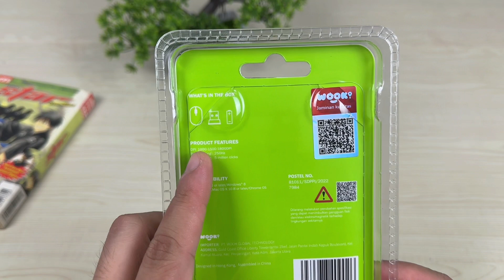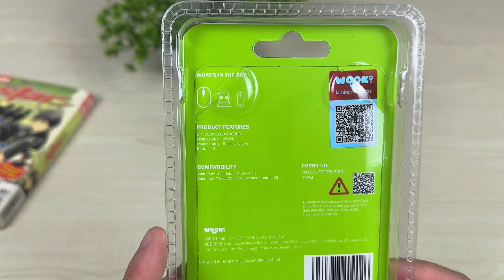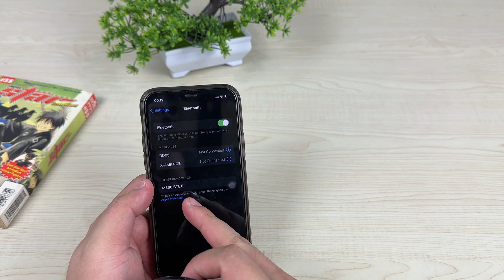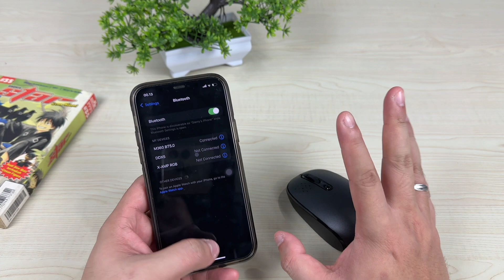MOUSE WIRELESS DAN BLUETOOTH MULTI DEVICE MURAH NO DELAY | ROBOT M360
Nih ada lagi rekomendasi mouse wireless dan bluetooth multi device dengan harga terjangkau.
dan hebatnya lagi mouse ini gak delay loh walaupun harganya termasuk murah banget .